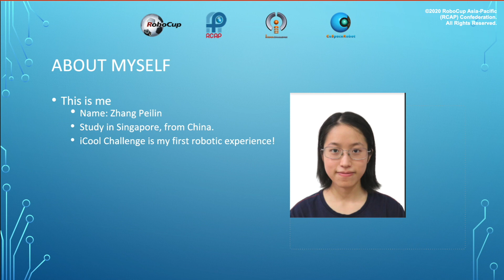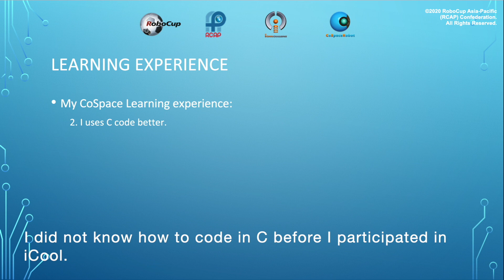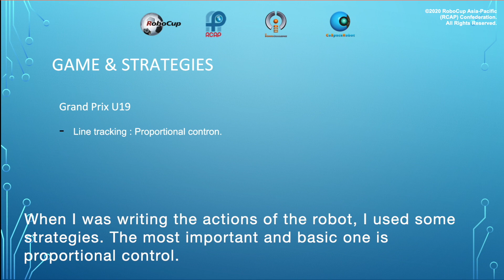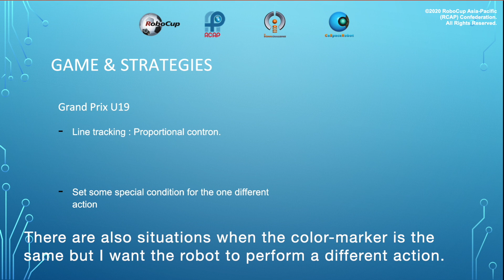P3.4 - SG3024 (Singapore Region) - iCooL Best Presentation Candidate - CoSpace GP U19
Participant:  SG3024 (Singapore Region)
Category: CoSpace GP U19